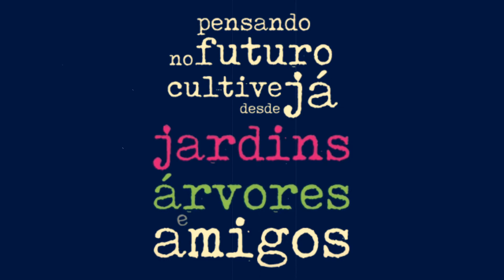Botânica e Peter Válek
O que é a botânica??